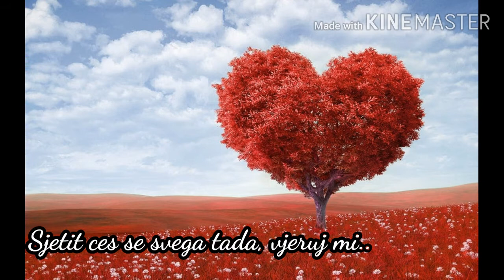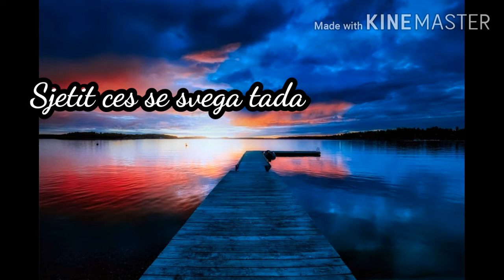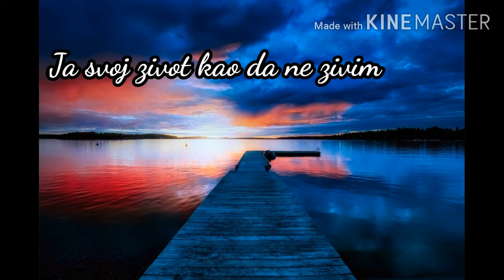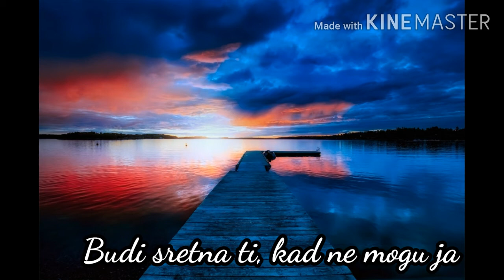Kad napuste te svi-Jole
Song and lyrcis

Ako te svi ostave i otjeraju silom, te ostaneš sam, padni na zemlju i ljubi je, pokvasi je svojim suzama. I zemlja će donijeti plod od tvojih suza, mada te nitko nije vidio ni čuo u tvojoj samoći